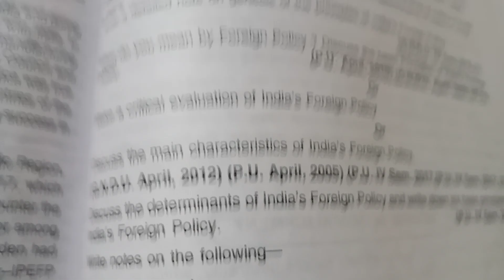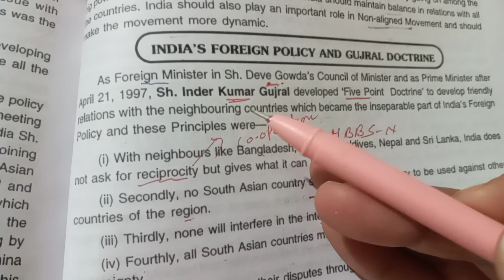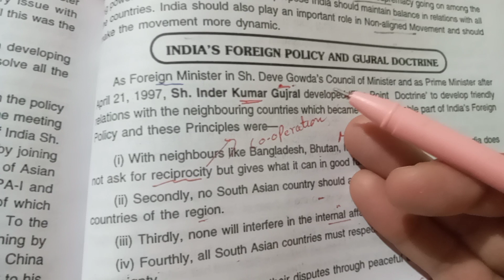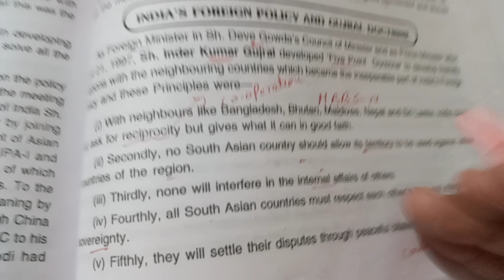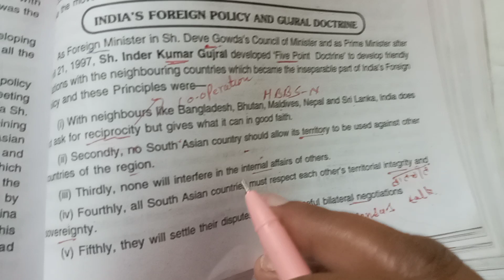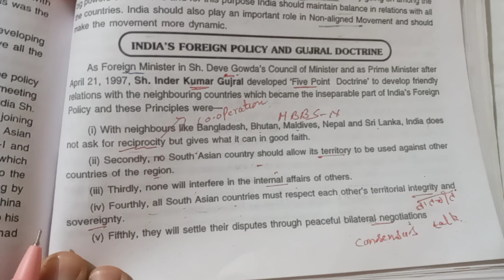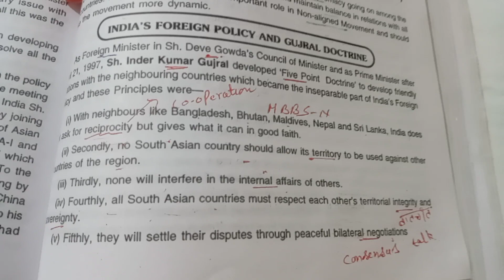INDIA S 🇮🇳 FOREIGN POLICY AND GUJRAL S.DOCTRINE. (B.a.4th sem.Pol.sci. eng medium)